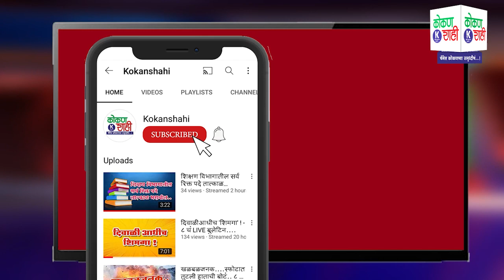🛑 रिफायनरीला अखिल भारतीय भंडारी महासंघाचा कायमच पाठिंबा!- नविनचंद्र बांदिवडेकर, काँग्रेस नेते